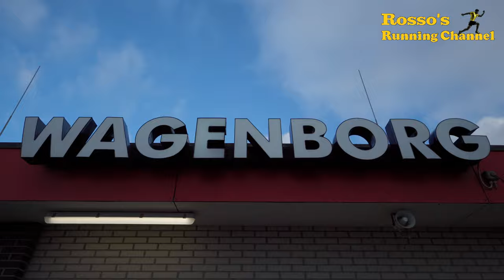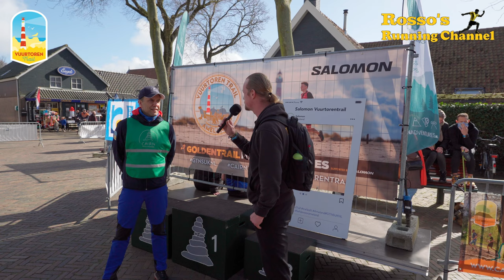Solomon Vuurtorentrail Ameland - An 18km Trail - Treadmill Run - Trail Running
An 18km Trail through lots of water, hills, dunes, beach and landscapes of the beautiful island of Ameland, The Netherlands

Recording date :
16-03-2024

0:00 - Intro
2:42 - Interview
4:23 - Start Run
30:05 - 1st time in the water
32:49 - 2nd time in the water
40:43 - Up on that hill
49:09 - Beautiful landscapes
57:19 - 3rd time in the water
1:04:24 - 4th time in the water
1:11:18 - The Nile
1:16:23 - The best helmsmen are on shore
1:32:58 - Time for a Drink
1:40:12 - Little chat
1:45:00 - Music on the way
1:54:45 - Demolished
2:04:26 - Final stretch
2:20:53 - The finish
2:21:45 - Epilogue